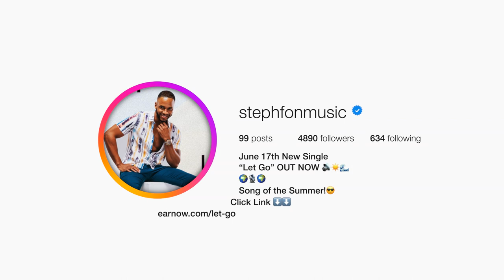Stephfon Let Go Official Video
The Official Video for the Summer Banger "Let Go" Now Streaming Everywhere.